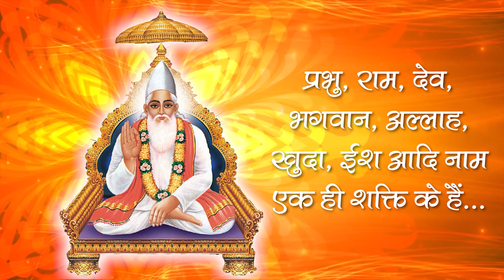परिभाषा प्रभु की | शंका और समाधान | Paribhasha Parbhu Ki Episode-58 | Sant Rampal Ji | SATLOK ASHRAM